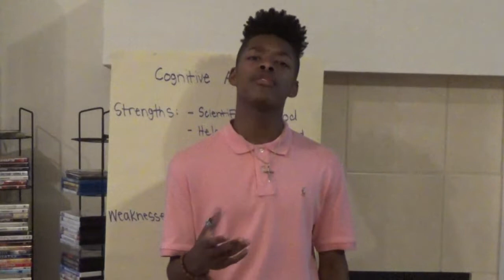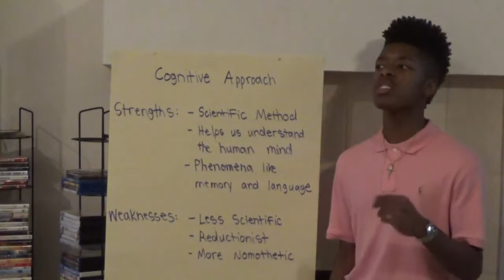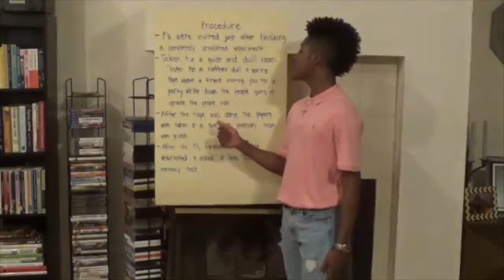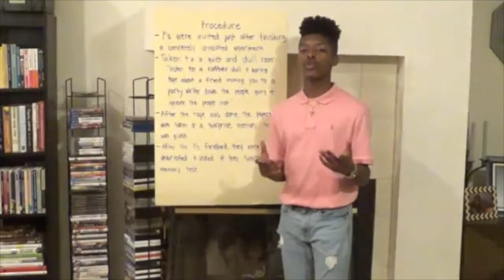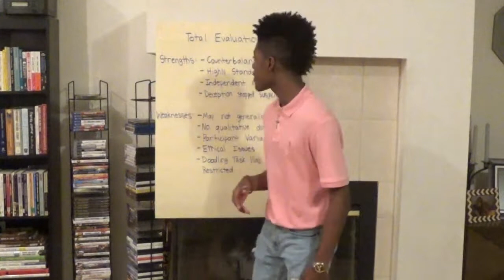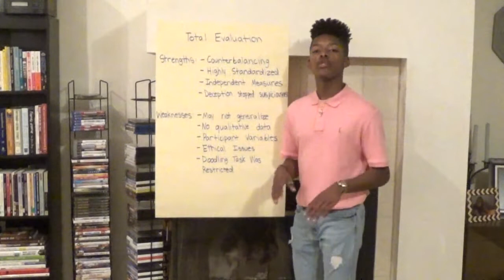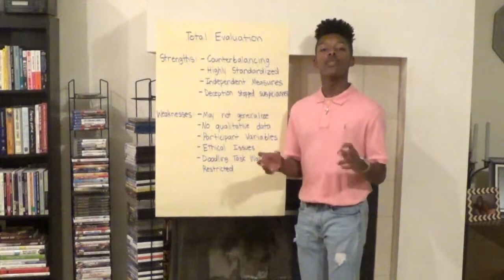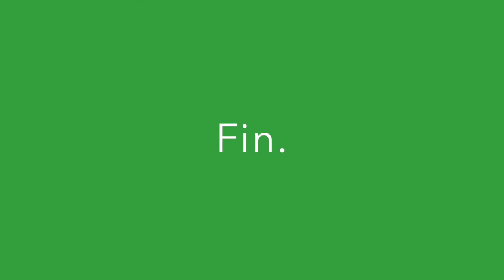Andrade A Holiday Story